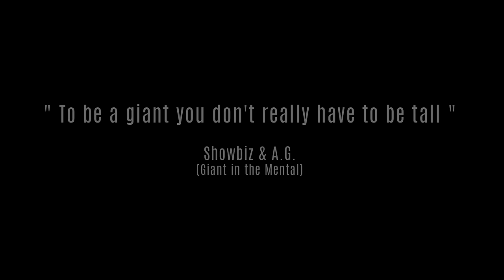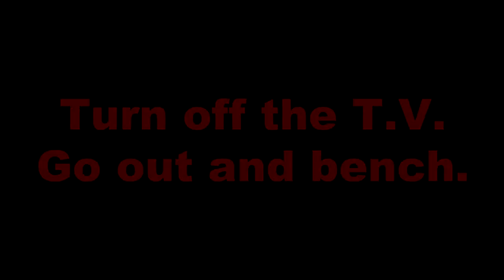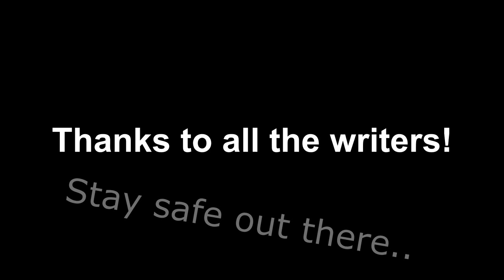SoCal Graffiti Walls & Freights (Mar. 6th, 13th & 19th 2022)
Liquor store walls featuring Theme, Ugon, Phobia, Solve, Jaber, Spot, Eros, Sker, Vanish, Qvo, Etc..  Along with a couple short freight bench sessions. Figured I'd put them all together because there's only like 100 something photos total.

Thanks to all of the writers.   Stay safe out there, both writers, and fellow benchers.

Check my flickr page.  That's where I put all my love in.

My Books: SoCal Freight Benching: Graffiti on Freight Trains - Vol.1 & 2